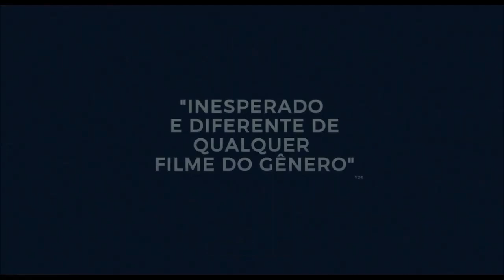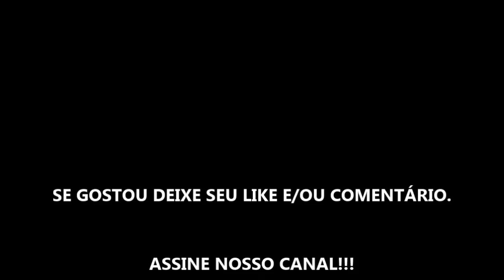UM LINDO DIA NA VIZINHANÇA - FILME 2020 - TRAILER LEGENDADO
Estreia dia 23 de Janeiro de 2020 nos cinemas.

Fonte: Sony Pictures

Direitos Autorais: Sony Pictures

TÍTULO: UM LINDO DIA NA VIZINHANÇA - FILME 2020 - TRAILER LEGENDADO